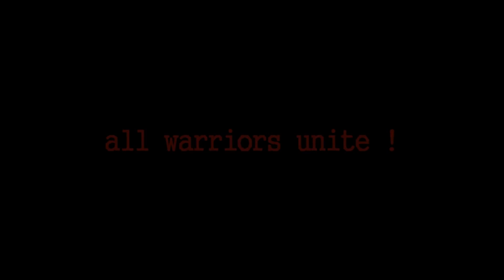AfterMovie WEI Med Amiens 2012 UNOFFICIAL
Aftermovie UNOFFICIAL du wei medecine Amiens 2012 à Saint-Valéry-sur-Somme
*** OFFICIEL ***